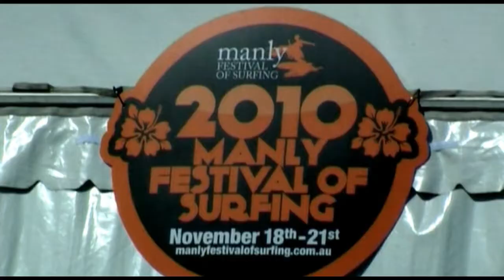Manly Inflatable Boat Race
Great fun and one of the ways Sydney celebrates the coming of Summer. A whole beach festival at Manly. This is the inflatable boat race. Trying to get the words "blow up" in here but can't. Or can we? Variety of craft, variety of Skippers, variety of custumes. All happy fun, no blow-ups. (hah!).  Distributed by Tubemogul.